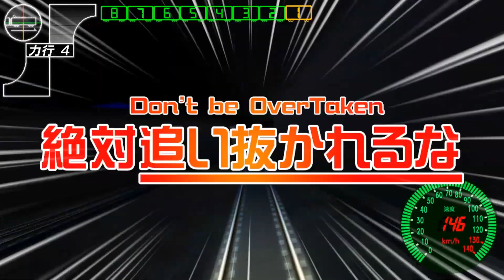電車でD RisingStage 神鉄往復 阪急7000系7777F VS E233系埼京線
実は神鉄往復もある☆